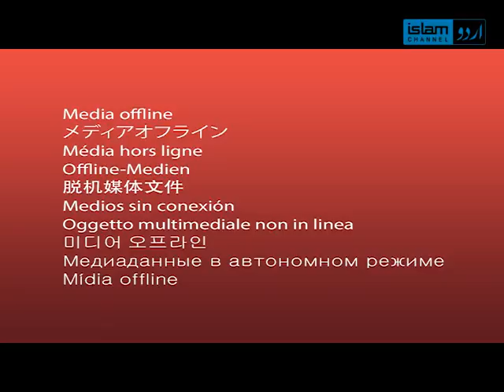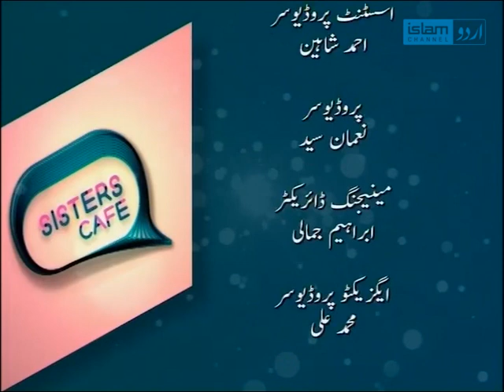Sister's Cafe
An interesting chit chat show for women of all ages about their everyday lives matters